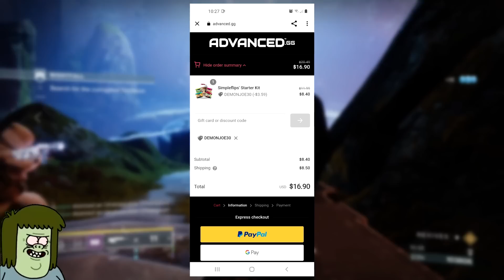Top 9 GOD ROLL Weapons That Will NEVER Drop For Me.. | Destiny 2 Witch Queen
🍹 𝗔𝗗𝗩𝗔𝗡𝗖𝗘𝗗𝗴𝗴 🍹
(ADVANCED is the ONLY sponsor of the channel, check 'em out!)

(Twitter is my ONLY active Social Media, go follow!)

(I'm live over on Twitch 4 times a week!)

(Don't feel pressured to go the extra mile here, your viewership is plenty 🧡)

🎥 𝗧𝗜𝗠𝗘 𝗦𝗧𝗔𝗠𝗣𝗦 🎥

0:00 - INTRO
1:20 - Top 9 Weapons That Make Me Sad

Destiny 2,
Destiny 2 Witch Queen,
Destiny 2 Season of the Haunted,
Destiny 2 God Roll Guide,
Destiny 2 Best Weapons,
Destiny 2 Top 10 List,
Destiny 2 Pain and Suffering,
Destiny 2 Season of the Haunted Weapon Guide,
Destiny 2 Weapon Guide,

🎶 𝗠𝗨𝗦𝗜𝗖 𝗙𝗥𝗢𝗠 𝗔𝗛𝗢𝗔𝗠𝗜 & 𝗟𝗔𝗞𝗘𝗬 𝗜𝗡𝗦𝗣𝗜𝗥𝗘𝗗 🎶